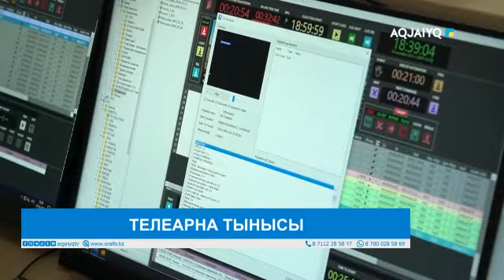ТЕЛЕАРНА ТЫНЫСЫ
aqjai'yq телеарнасы